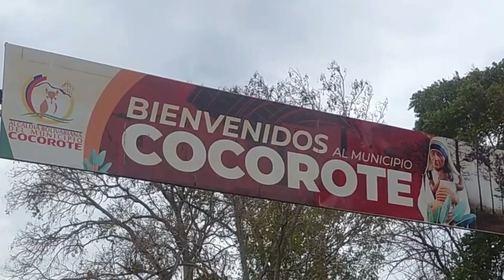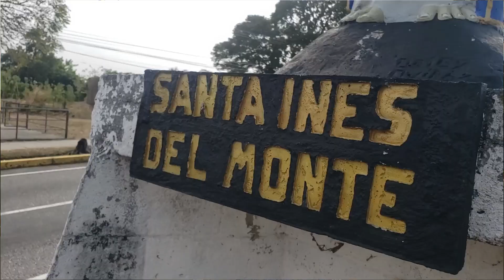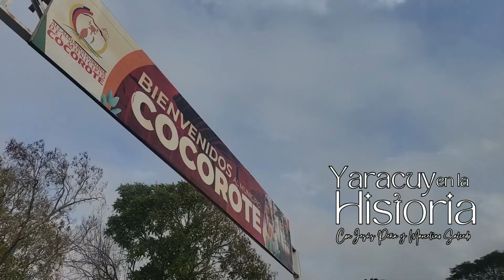Estatuas de la Av. Intercomunal Cocorote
¿Sabias desde cuando y que representan algunas de las imágenes o estatuas religiosas de la avenida Intercomunal San Felipe - Cocorote?
En nuestro primer video podcast "Yaracuy en la Historia" El Cronista e historiador yaracuyano Marcelino Salcedo nos cuenta parte de lo que el tiempo ha ido dejando en su leyenda.
Cada semana estaremos mostrando la historia de Yaracuy con un material fresco, dinámico y con mucho contenido educativo.